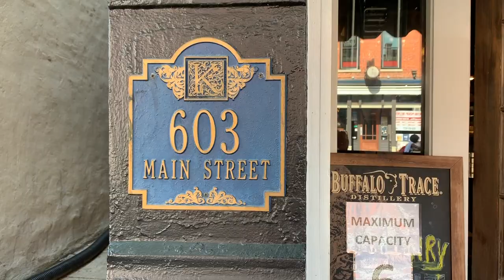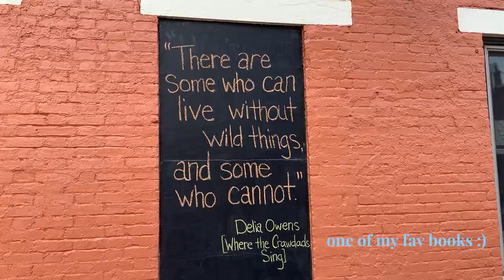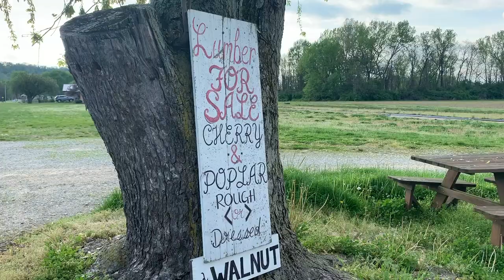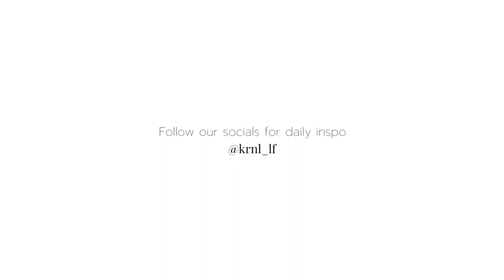Hometown tour: Cincinnati and Northern Kentucky | Travel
KRNL’s head of digital Lauren Suchanek takes us around her hometown(s) of Northern Kentucky & Cincinnati, Ohio for a day.